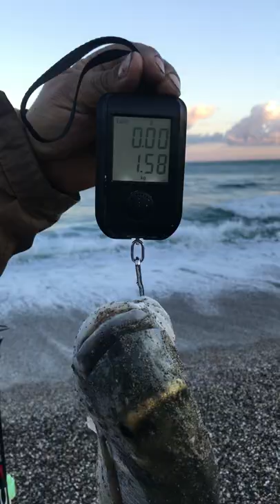A Person Weighing a Fish